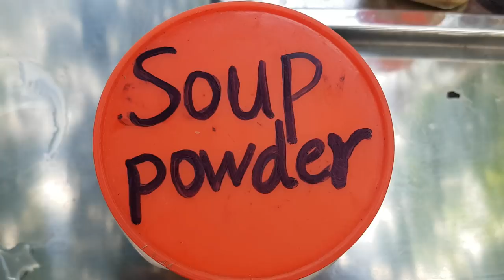Awesome Cooking Chicken Delicious Recipe -Cooking Chicken Recipe -Amazing Food -Village Food Factory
Hello!! How do you do everyone !! how are you? today i want to show you about Awesome Cooking Chicken Delicious Recipe -Cooking Chicken Recipe -Amazing Food -Village Food Factory

amazing ribs cooking chicken
amazing recipes chicken breast
amazing chicken recipes chinese
amazing chicken recipes for dinner
amazing chicken recipes for two
amazing recipes for chicken breast
amazing recipes for chicken
amazing recipes for chicken thighs
amazing chicken recipes healthy
amazing chicken recipes pinterest
amazing chicken recipes thai
amazing baked chicken wings
amazing baked chicken wings recipe
amazing recipes with chicken
amazing recipes with chicken breast
amazing baked whole chicken
amazing cooked chicken
amazing recipes chicken
awesome recipes chicken
awesome chicken recipes dinner
awesome chicken recipes oven
awesome chicken recipes for two
awesome chicken recipes pinterest
interesting chicken cooking
awesome recipes for chicken breast
awesome ways to cook chicken breast
awesome recipes for chicken
awesome recipes for chicken thighs
awesome recipes for chicken legs
awesome chicken recipes for dinner
awesome baked chicken wings
awesome baked chicken wings recipe
awesome recipes with chicken
awesome recipes with chicken breast
awesome baked whole chicken
awesome oven baked chicken wings
cook chicken in oven
cook chicken breast in oven
cook chicken thighs
cook chicken temp
cook chicken from frozen
cook chicken drumsticks
cook chicken breast in pan
cook chicken wings in oven
cook chicken in microwave
cook chicken in slow cooker
cook chicken
cook chicken breast
cook chicken wings
cook chicken at
cook chicken at 450
cook chicken and rice
cook chicken at 350
cook chicken at what temperature
cook chicken at 425
cook chicken and rice in crock pot
cook chicken at 375
cook chicken adobo
cook chicken alfredo
cook a chicken
cook a chicken in the oven
cook a chicken in slow cooker
cook a chicken from frozen
cook a chicken in crock pot
cook a chicken breast from frozen
cook a chicken leg
cook a chicken in halogen oven
cook a chicken curry
cook a chicken s
cook chicken curry
cook chicken easy
cook chicken hearts
how to cook chicken in the oven
cook chicken nuggets
how to cook chicken breast
cook chicken pieces
cook chicken quickly
cook chicken tenders
how to cook chicken legs
ways to cook chicken
how to cook chicken
cook chicken
cook yummy chicken
yummy baked chicken recipes
yummy baked chicken breast
yummy baked chicken thighs
yummy baked chicken wings
yummy baked chicken legs
yummy baked chicken drummies
yummy baked chicken drumsticks
yummy baked chicken thigh recipes
yummy baked chicken tenders
how to cook yummy chicken adobo
yummy ways to cook a chicken breast
how to cook a yummy chicken breast
chicken soup for the soul
chicken soup for the soul pdf
chicken soup with rice
chicken soup slow cooker
chicken soup near me
chicken soup calories
chicken soup for the soul books
chicken soup instant pot
chicken soup for the soul dog food
chicken soup from scratch
chicken soup
chicken soup recipe
chicken soup asian
chicken soup at home